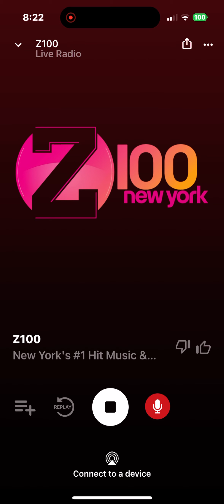WHTZ Soundcheck 2 September 13 2024